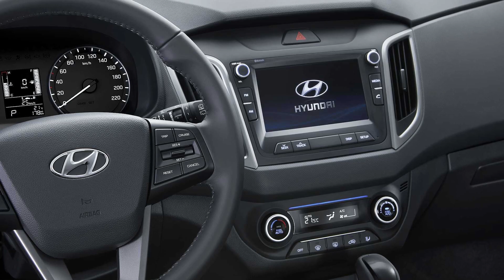Novo Hyundai Creta Limited 1.6 2021 traz equipamentos de série da versão Prestige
A Hyundai aproveita o retorno da produção e das atividades econômicas do país para lançar uma nova versão do Creta, que servirá de opção topo de linha para quem quer o SUV compacto com motor 1.6 e câmbio automático.

A lista de equipamentos vem bem completa, para cumprir o papel de versão mais cara com este motor. Ela inclui ar-condicionado automático digital, seis airbags (frontais, laterais e de cortina), central multimídia blueMedia com tela de 7” com Android Auto e Apple CarPlay, TV digital, luzes diurnas em LED, faróis de neblina, controle de estabilidade e tração, direção elétrica, vidros elétricos com função one-touch, chave presencial, sistema start-stop, rodas de liga leve de 17”, câmera de ré, sensor de estacionamento traseiro e sensor crepuscular, entre outros itens. Conta até mesmo com o Key Band, um relógio digital que funciona como chave para o carro.

O motor 1.6 aspirado é o mesmo do HB20 e das versões de entrada do Creta. Ele gera 130 cv a 6.000 rpm e 16,5 kgfm de torque a 4.500 rpm, quando abastecido com etanol. Trabalha com o câmbio automático de 6 marchas e tem tração dianteira.

O Hyundai Creta Limited 1.6 pode ser encomendado nas cores preto Onix, branco Atlas, prata Sand, prata Brisk e cinza Silk, e o cliente também pode fazer a encomenda do carro nas pinturas azul Sapphire e verde Amazon – estas últimas não serão oferecidas no estoque normal. Assim como o resto da linha, ele tem garantia de 5 anos sem limite de quilometragem.